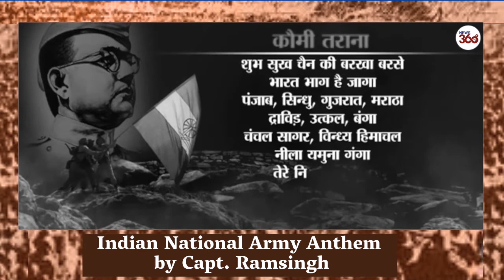Indian National Army Anthem: Original INA Anthem by Capt. Ram Singh | Subh Sukh chain - News 360 Tv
Subh Sukh Chain (Hindi: शुभ सुख चैन, "Auspicious Happiness"') was the national anthem of the Provisional Government of Free India.

The song was based on a Bengali poem Bharoto Bhagyo Bidhata by Rabindranath Tagore. When Subhash Chandra Bose shifted to Southeast Asia from Germany in 1943, he, with the help of Mumtaz Hussain, a writer with the Azad Hind Radio and Colonel Abid Hasan Safrani of the INA, rewrote Tagore’s Jana Gana Mana into the Hindustani Subh Sukh Chain for being used as the national anthem.
 Bose then went to what was then the INA broadcasting station at the Cathay Building in Singapore and asked Capt. Ram Singh Thakuri to compose the music for a song translated from Rabindranath Tagore's original Bengali score. He asked him to give the song a martial tune.

India attained independence on 15 August 1947, and the next morning Jawaharlal Nehru unfurled the tricolor on the ramparts of the Red Fort and addressed the nation. It was on this occasion that Captain Thakuri was invited to play the tune of Subh Sukh Chain along with the members of his orchestra group.